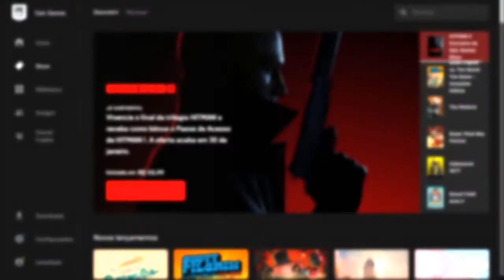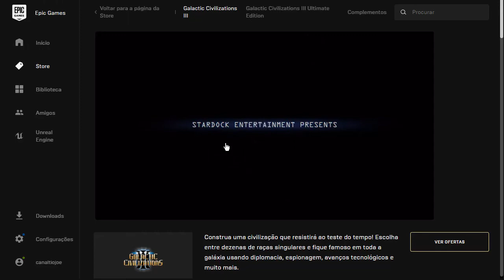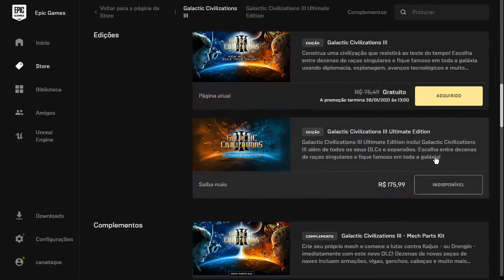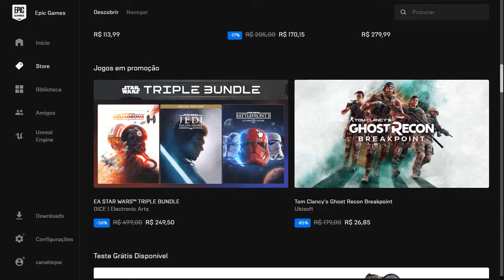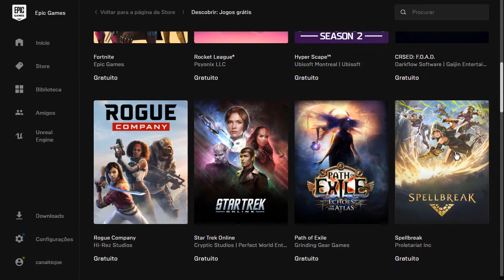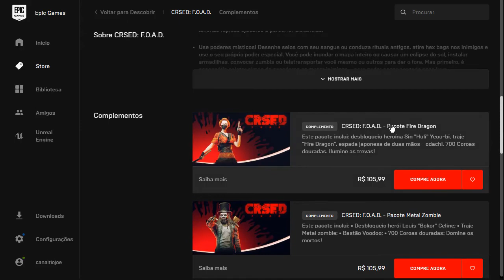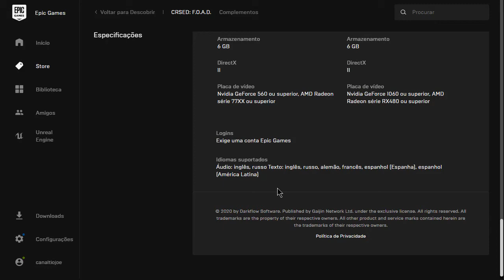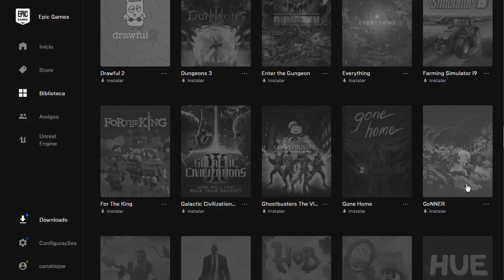Galactic Civilizations III - CRSED: F.O.A.D. - Grátis na EPIC GAMES